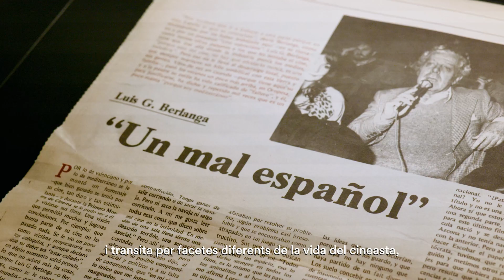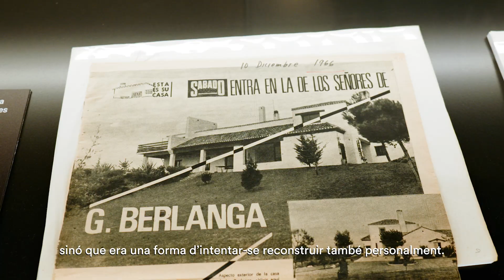Interior Berlanga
Aquesta exposició proposa un recorregut de descobriment per la vida i obra del cineasta valencià Luis García-Berlanga, un dels millors directors de cinema espanyol. A més, ofereix una visió de la història d'Espanya a través de les seves pel·lícules.